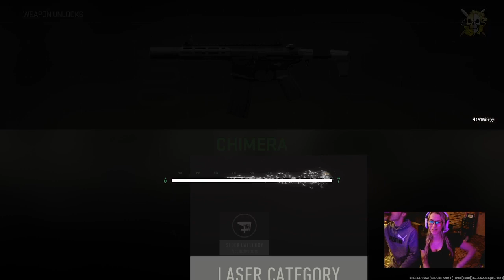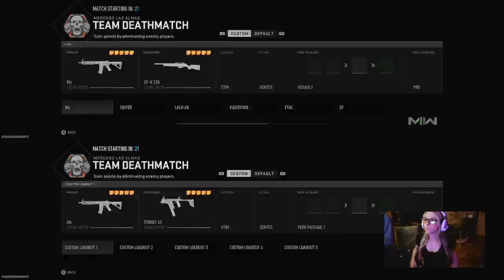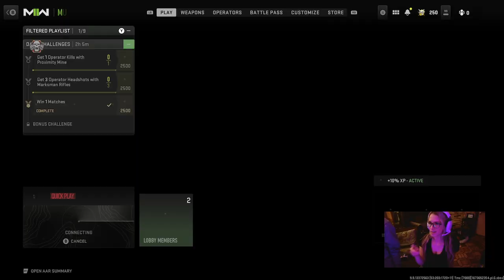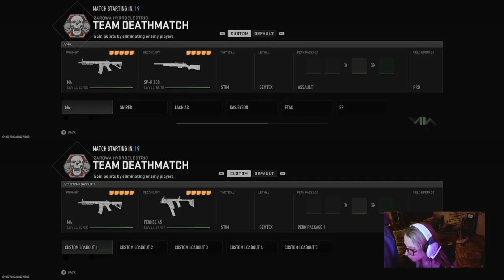Teaching my beautiful wife how to play CoD!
@a1wifey was at it again! We decided to do a last minute live stream of her and I playing split screen Team Death Match on Call of Duty Modern Warfare II. I have been teaching her for a short time but she is catching on quick and looking good doing it! She live streams on Twitch on Saturdays at 8pm est USA. Don't miss the show!